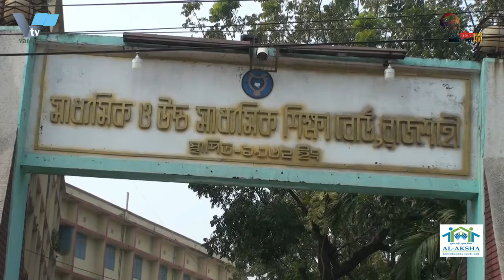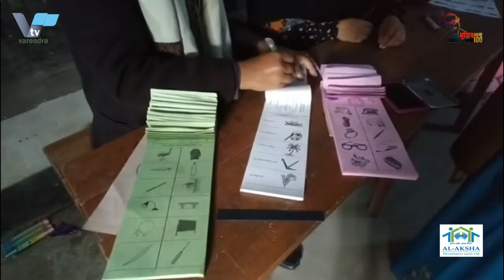রাজশাহী শিক্ষাবোর্ডে ২০২০ শিক্ষাবর্ষে উচ্চমাধ্যমিক পরীক্ষায় সকল শিক্ষার্থীই পাশ |VarendraTV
রাজশাহী শিক্ষাবোর্ডে ২০২০ শিক্ষাবর্ষে উচ্চমাধ্যমিক পরীক্ষায় নিবন্ধিত শত ভাগ শিক্ষার্থী পাশ করেছেন। ৭৫৭ টি কলেজের ১লাখ ৪৯ হাজার ৯৭৬ জন পরীক্ষার্থী পরীক্ষার জন্য নিবন্ধন করেন। এদের মধ্যে জিপিএ-৫ পেয়েছেন ২৬ হাজার ৫৬৮ জন। এর মধ্যে ১৪ হাজার ৩ জন ছাত্রী আর ছাত্রের সংখ্যা ১২ হাজার ৫৬৫ জন। বিগত ৭ বছরে জিপিএ-৫ সহ এমন পাশের হারের দেখা মেলেনি।

করোনা মহামারির কারণে ২০২০ শিক্ষাবর্ষে উচ্চমাধ্যমি পর্যায়ের শিক্ষার্থীদের পরীক্ষা অনুষ্ঠিত হয়নি। উচ্চমাধ্যমিক পরীক্ষার ফল প্রস্তুতের ক্ষেত্রে সংশ্লিষ্ট শিক্ষার্থীদের এসএসসি ও জেএসসির ফল বিশ্লেষণ করে তা প্রস্তুত করা হয়েছে। বিজ্ঞান শাখায় এবার পরীক্ষার্থী ছিলো ৩৯ হাজার ৯৭ জন। এর মধ্যে জিপিএ-৫ পেয়েছেন ১৯ হাজার ৭২১ জন। মানবিক শাখায় অংশ নেয় ৯১ হাজার ৭৬৩ জন। যদের মধ্যে জিপিএ-৫ পেয়েছেন ৫ হাজার ৪৫২ জন। ব্যবসায় শাখায় অংশ নেয় ১৯ হাজার ১১৬ জন। এর মধ্যে জিপিএ-৫ পেয়েছেন ১ হাজার ৩৯৫ জন। রাজশাহী শিক্ষা বোর্ডের পরীক্ষা নিয়ন্ত্রক আরিফুল ইসলাম জানান, এবার করোনা মহামারির কারণে পরীক্ষার্থীদের নিজনিজ জেএসসি এবং এসএসসি পরীক্ষার ফলের তুলনামূলক বিশ্লেষণ করে উচ্চমাধ্যমিকের ফল প্রস্তুত করা হয়েছে। এর জন্য আলাদা একটি সফটঅয়ারকে কাজে লাগানো হয়েছে। শিক্ষার্থীদের উচ্চশিক্ষা নিশ্চিতের জন্য মার্কশিট সময়মতো সরবরাহ করা হবে।